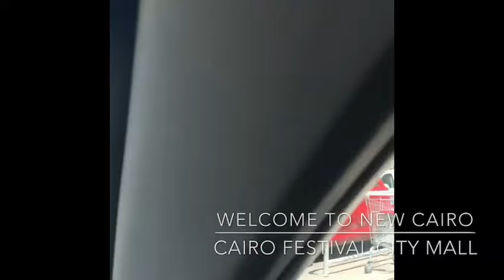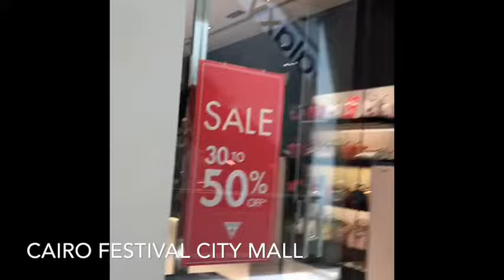The Cairo Festival City Mall in Egypt